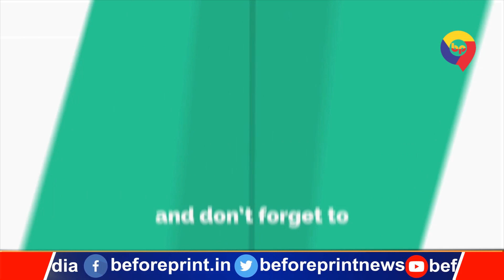मुख्यमंत्री नीतीश कुमार समाधान यात्रा के क्रम से बांका जिले का निरीक्षण कर क्या कुछ बोले देखिये